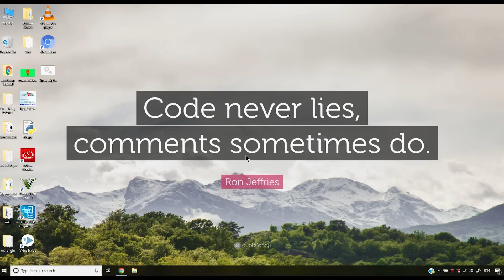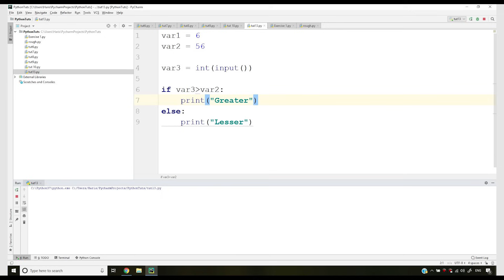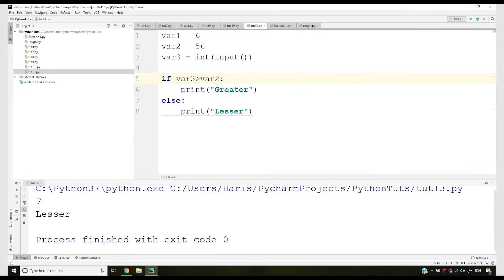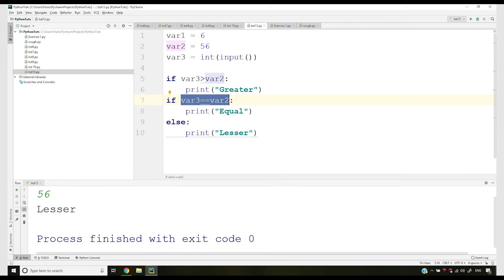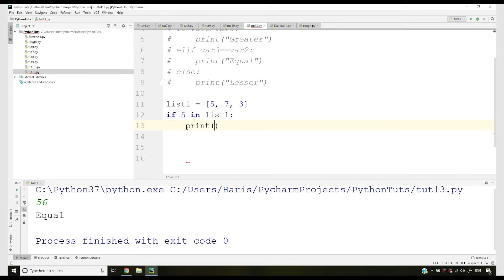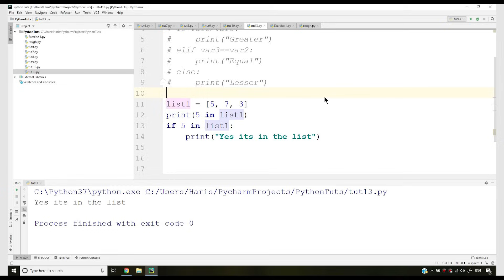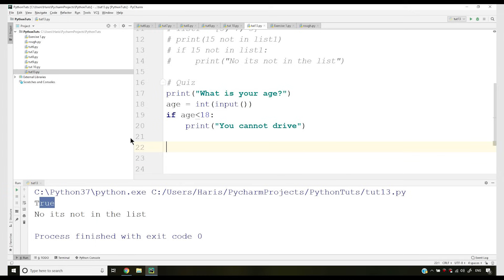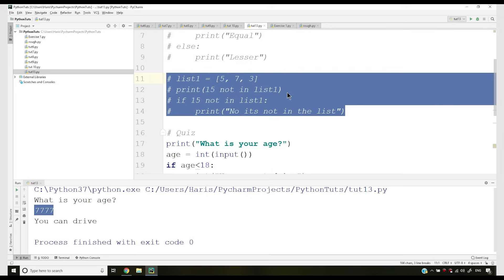If Else & Elif Conditionals In Python | Python Tutorials For Absolute Beginners In Hindi #13